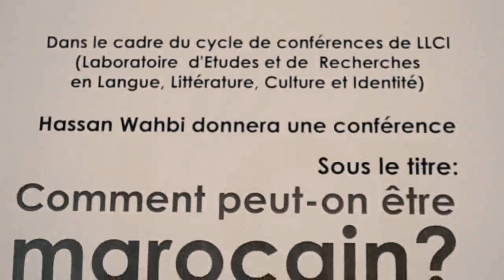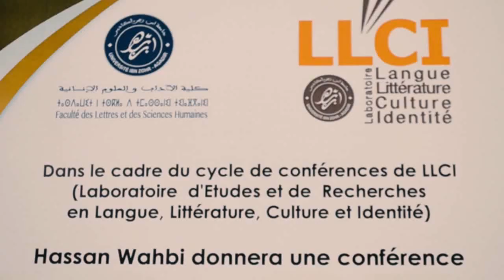Hassan Wahbi - Comment peut-on être marocain? 06-12-2018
Conférence sous le titre: "Comment peut-on être marocain" donnée par le Professeur Hassan Wahbi dans le cadre des activités scientifiques de LLCI ( Laboratoire d'études et de recherches en Langue, littérature, culture et identité). FLSH- Agadir, 06 décembre 2018.

- Notre page officielle sur Twitter (@SAIDELABBIOUI)